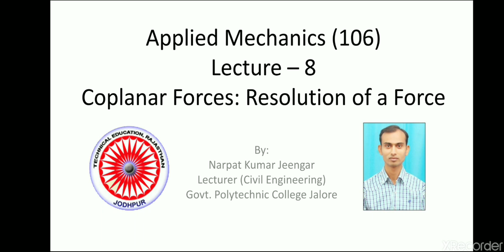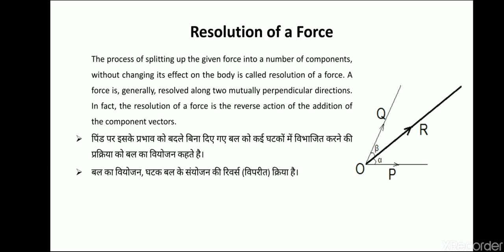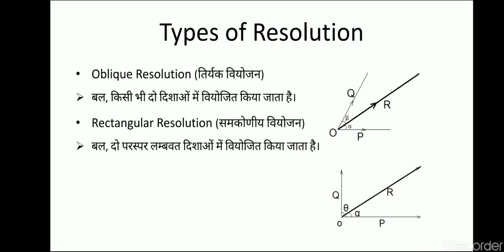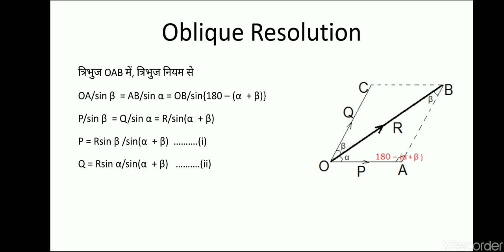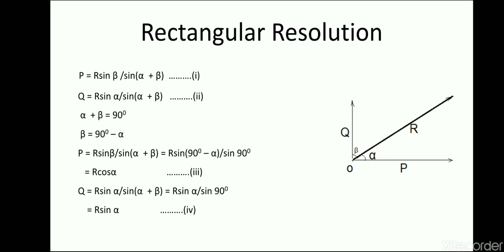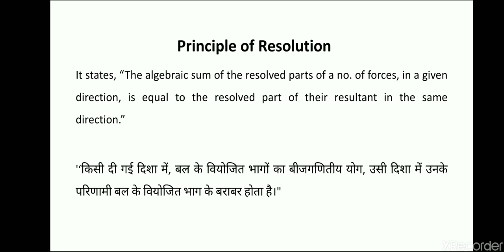106 App. Mechanics Unit 2 Topic - Resolution of a coplanar force (Narpat Kumar Jeengar, GPC Jalore)